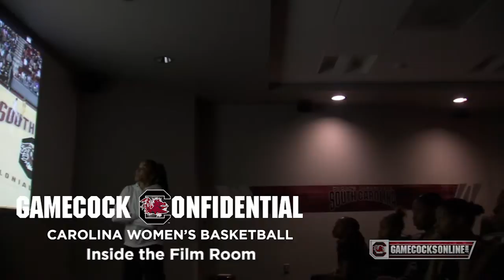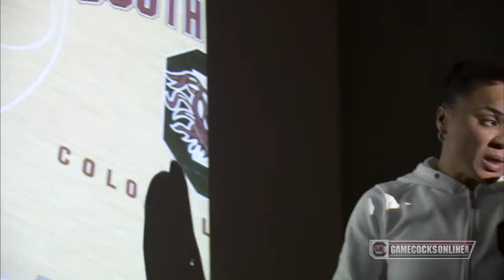Gamecock Confidential: one. Season "Inside the Film Room"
Counting down the season opener on Nov. 15, Episode 5 of our “one. Season” mini-series takes you inside the film room and practice. You’ll see how head coach Dawn Staley uses the previous game to help the team see their successes and other options, and you’ll go inside practice with associate head coach Lisa Boyer. As the regular season gets closer, the pressure goes up, but the Gamecocks are working hard to be ready!